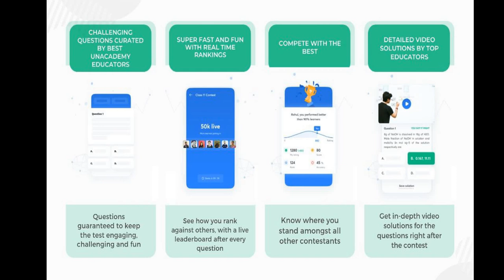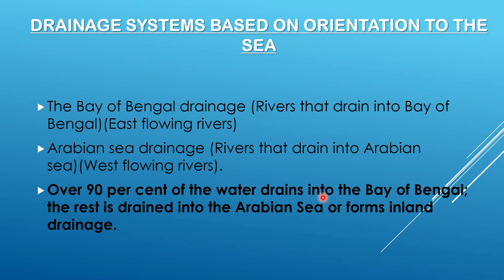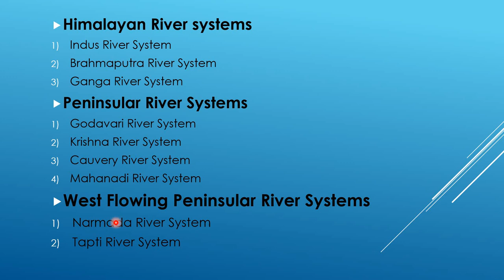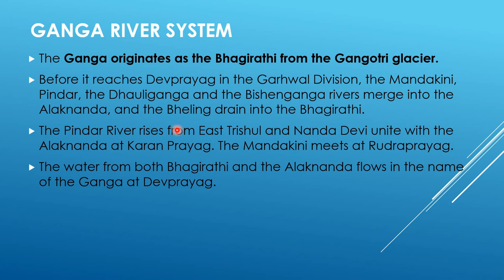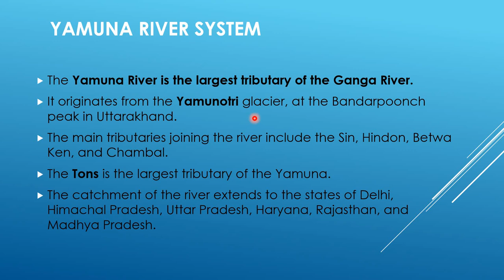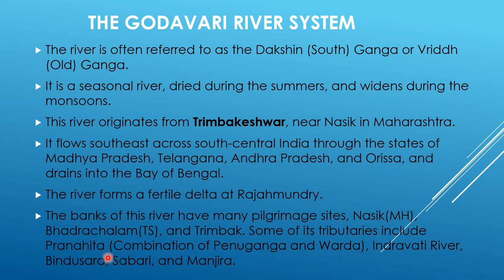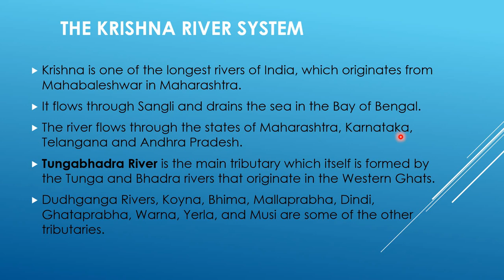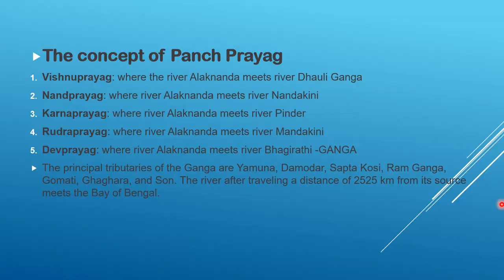Major River Systems in India | Geography | UPSC CSE | Payal Ma'am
👉 👉 Unacademy Combat, The most competitive, gamified UPSC CSE battle held on every Sunday, 11:00 AM

1. Learn from your favourite teachers | अपने पसंदीदा शिक्षक से सीखें
2. Dedicated doubt sessions | समर्पित समाशोधन सत्र
3. One Subscription, Unlimited Access | एक सदस्यता, असीमित एक्सेस
4. Real-time interaction with Teachers | शिक्षकों के साथ वास्तविक समय पर बातचीत
5. Unlimited Test Series and PDF Notes | असीमित टेस्ट सीरीज़ और पीडीएफ नोट्स
6. Full syllabus coverage | पूर्ण पाठ्यक्रम कवरेज
7. Download the videos & watch offline | वीडियो डाउनलोड करें और ऑफ़लाइन देखें |